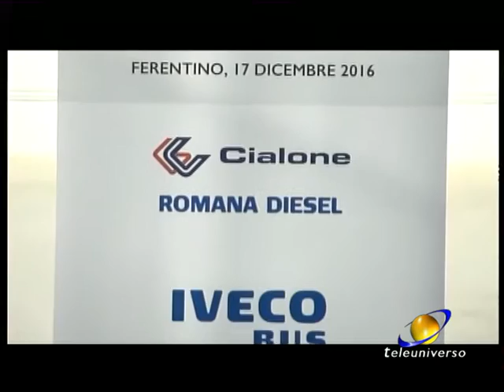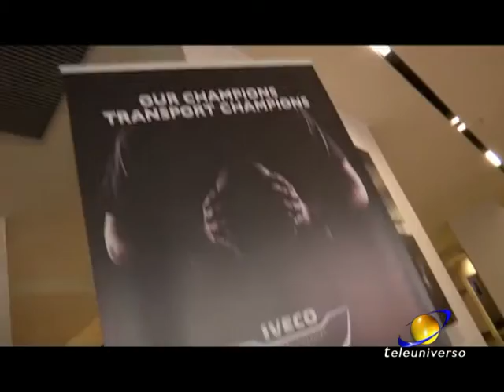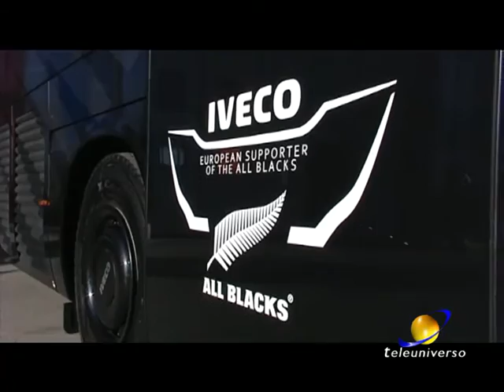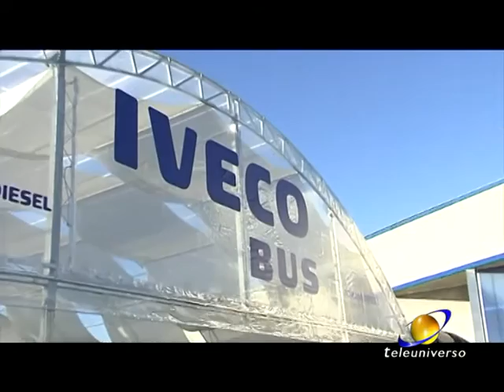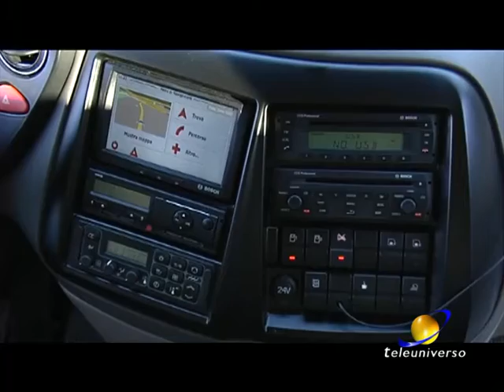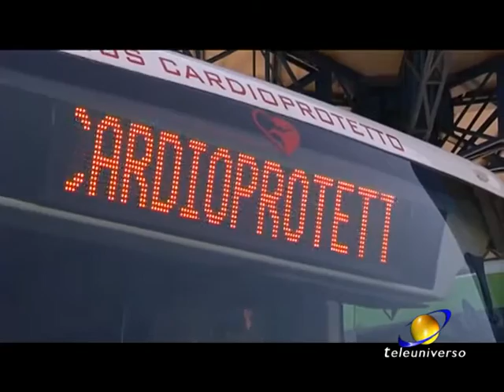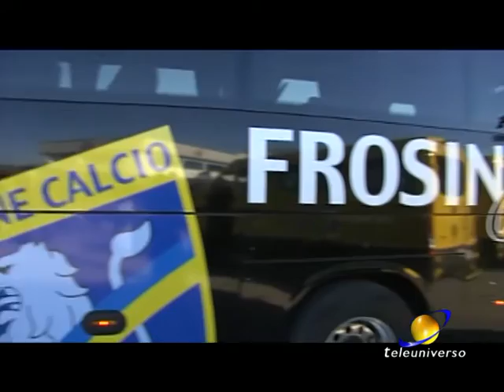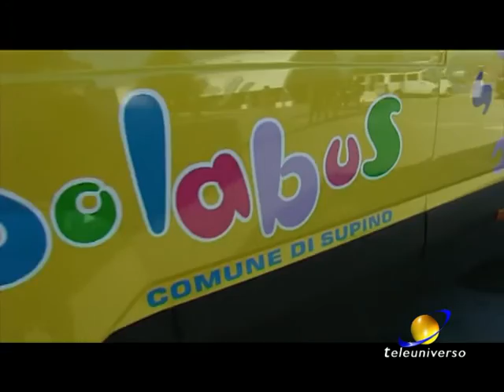FERENTINO: SPECIALE CIALONE del 29-12-2016